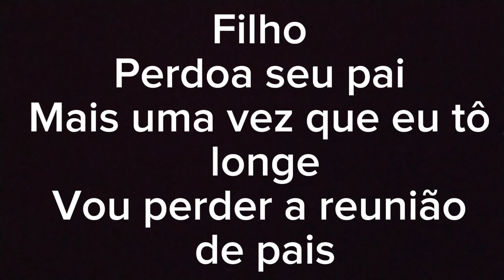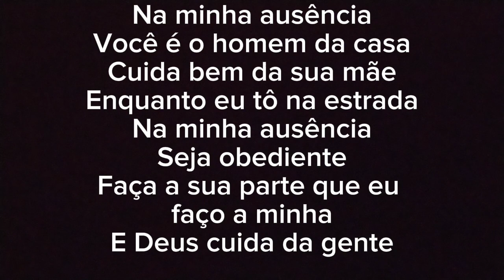KARAOKÊ HOMEM DA CASA-ZÉ NETO E CRISTIANO#karaoke